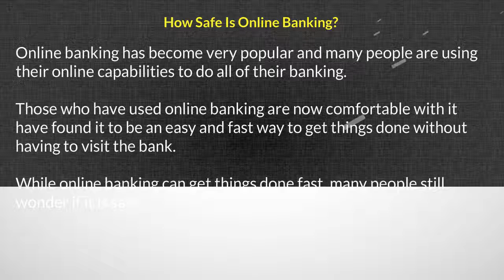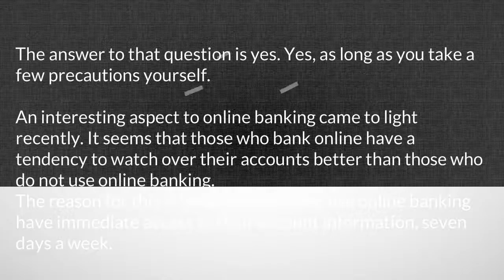Safe Is Online Banking 1 vd